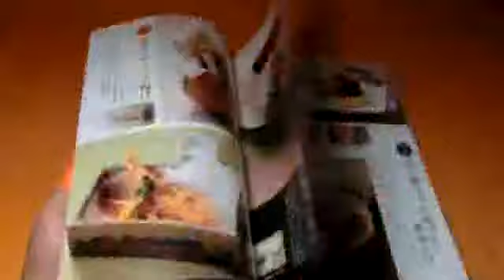Popular Fried Food of Japanese Cuisine book from Japan #0862